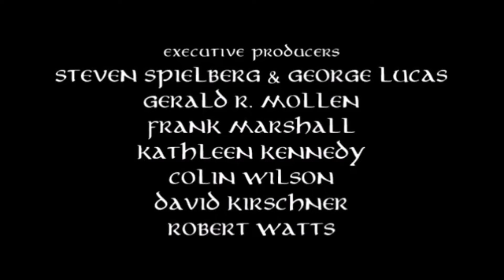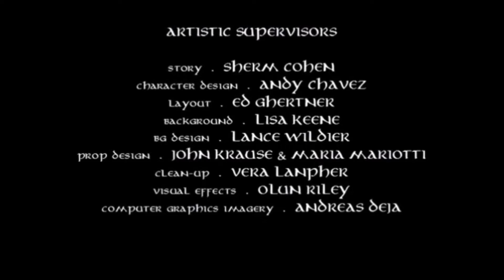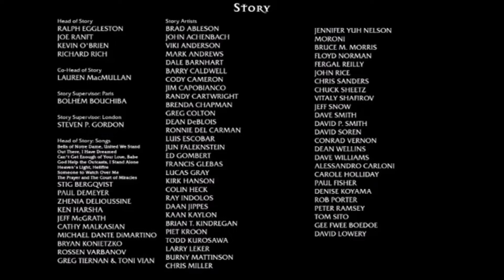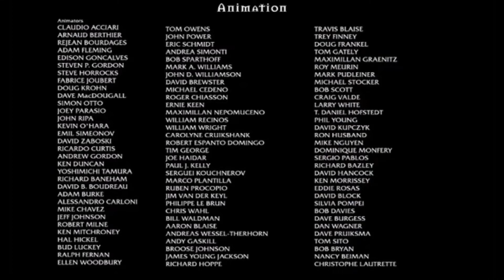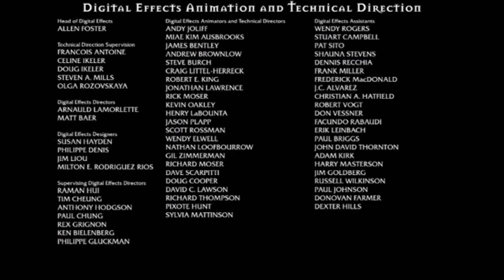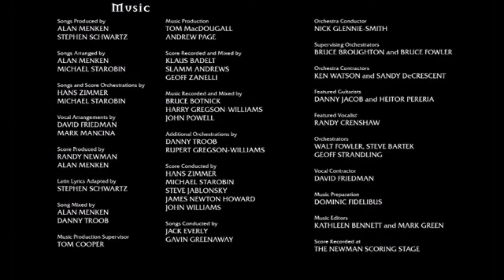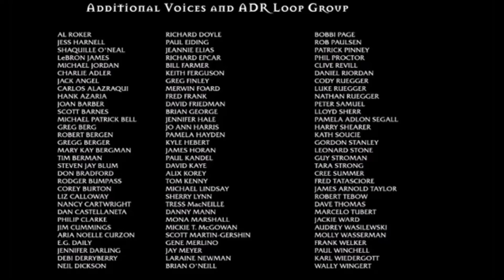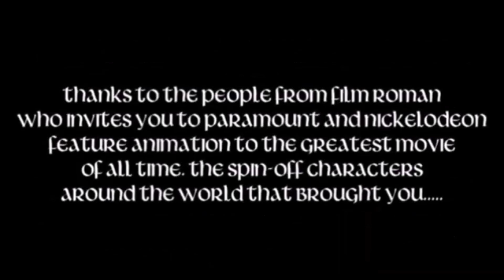J.R.R. Tolkien's The Sorcerers of Notre Dame - Credits (Re-Remastered)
Paramount Pictures, Nickelodeon Movies and 20th Century Fox invites you to the great magical heroes of the spirit of Notre Dame in Paris, J.R.R. Tolkien's The Sorcerers of Notre Dame.